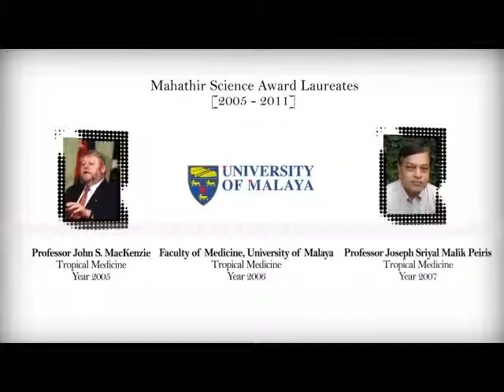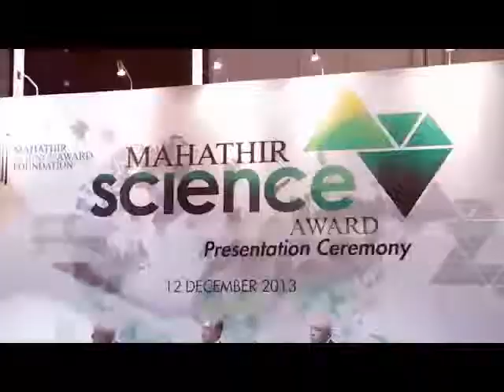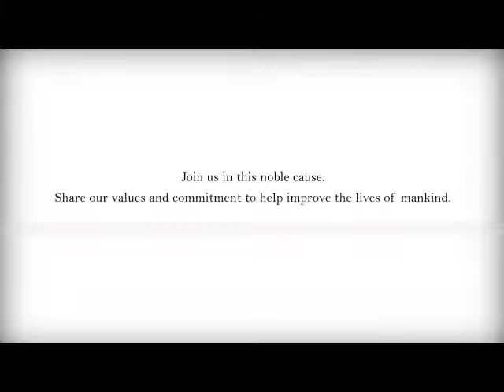Mahatir Science Award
My contribution to the video:
1. Editing
2. Graphics
3. Color grading